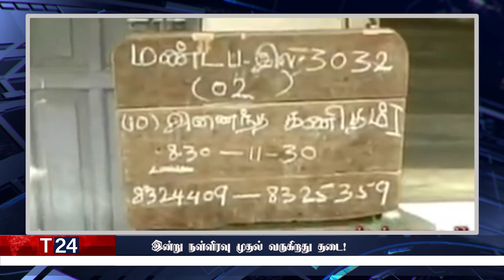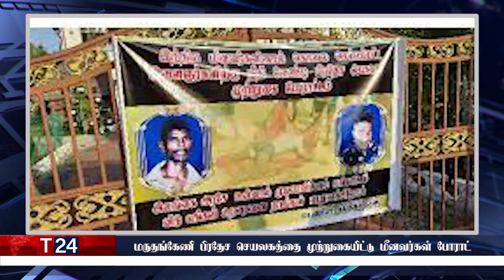மதிய நேர பிரதான செய்திகள் | 01.02.2022 | Today Sri Lanka Tamil News | T24.News - Main Tamil News.